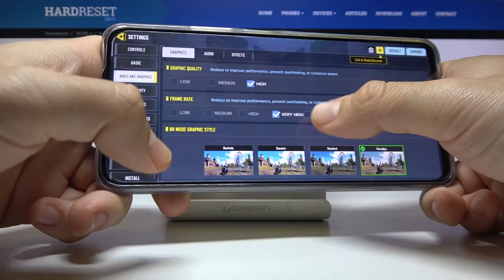Xiaomi Redmi Note 11 PRO+ - CODM / Call of Duty Mobile ⚙️| Available Graphics Settings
If you plan to buy a Xiaomi Redmi Note 11 PRO+ to spend hours playing mobile games, you are surely interested in how efficient this phone is and what settings you can turn on it! If you like our channel leave us a subscription and comment!

Can I set Ultra HD graphics in CODM on Xiaomi Redmi Note 11 PRO+? What CODM graphics settings are in Xiaomi Redmi Note 11 PRO+? What is render distance in CODM on Xiaomi Redmi Note 11 PRO+? How many FPS can I set in CODM on Xiaomi Redmi Note 11 PRO+? Does CODM work smooth on Xiaomi Redmi Note 11 PRO+? Is there a Ray Tracing option in CODM on Xiaomi Redmi Note 11 PRO+? Can I set 60 FPS Option in CODM on Xiaomi Redmi Note 11 PRO+? Can I set up CODM Extreme FPS for Xiaomi Redmi Note 11 PRO+?

Xiaomi REDMI Note 11 Pro+ Specification:
OS: Android 11, MIUI 12.5
Chipset: MediaTek Dimensity 920 (6 nm)
CPU: Octa-core (2x2.5 GHz Cortex-A78 & 6x2.0 GHz Cortex-A55)
GPU: Mali-G68 MC4
MEMORY: 6GB RAM